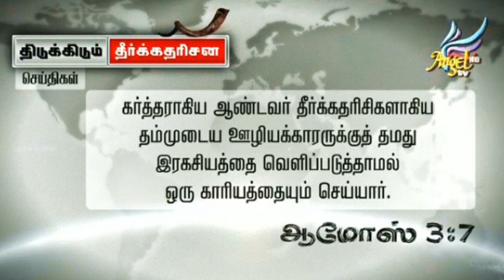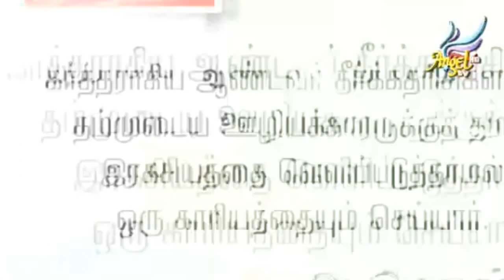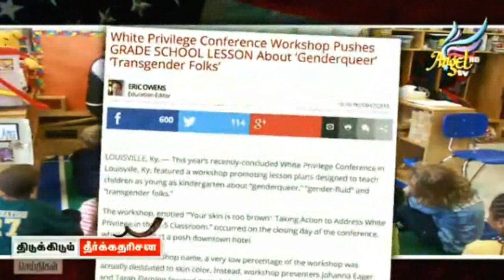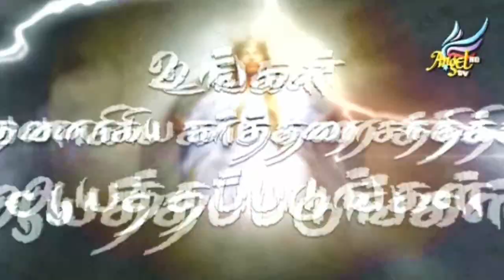BREAKING PROPHETIC NEWS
Prophecy Revealed by God to Sadhu Sundar Selvaraj on 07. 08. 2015 at Lancater, California.